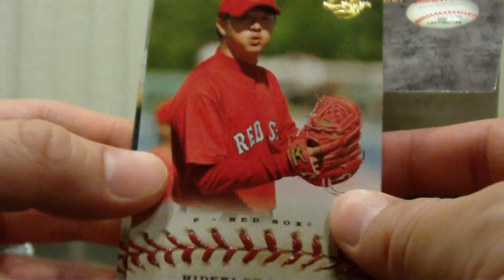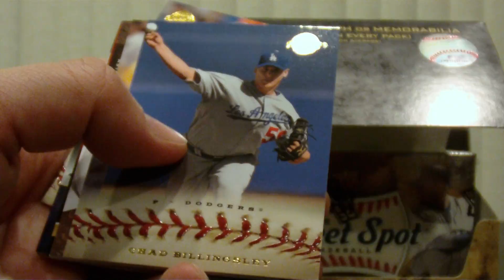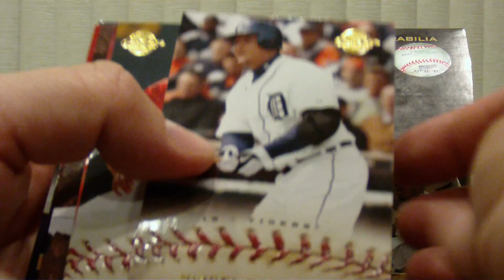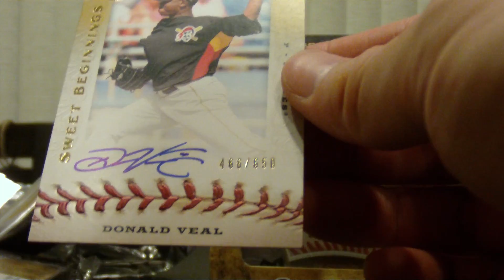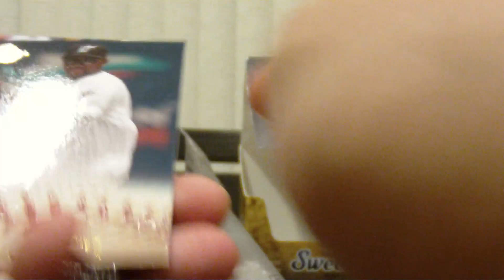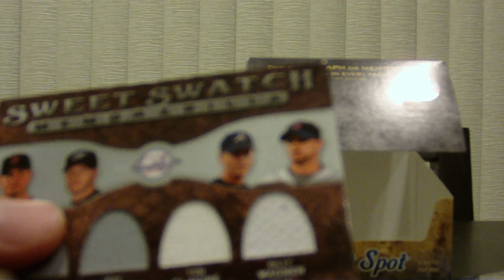2009 UD Sweet Spot Baseball Box Break